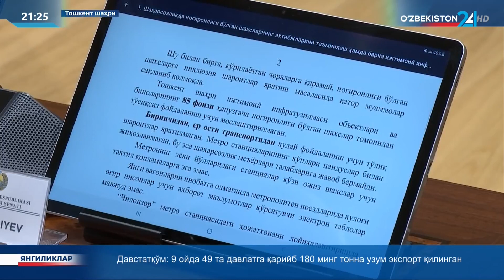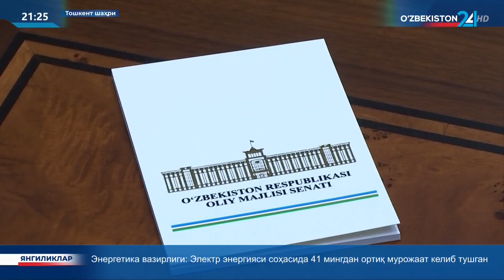Олий Мажлис Сенати Кенгашининг навбатдаги мажлиси